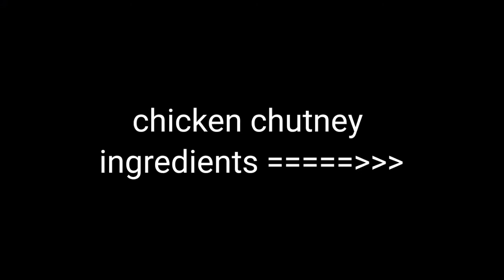chicken chutney/చికెన్ పచ్చడి perfect measurements తో easy preparation at home